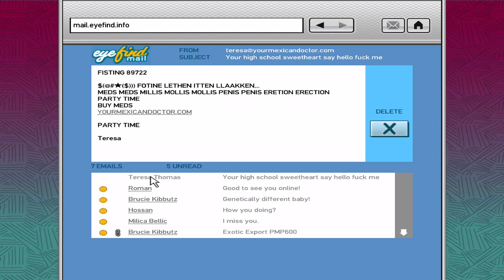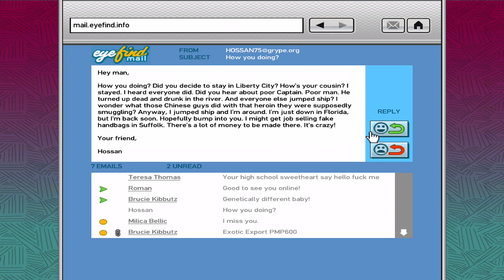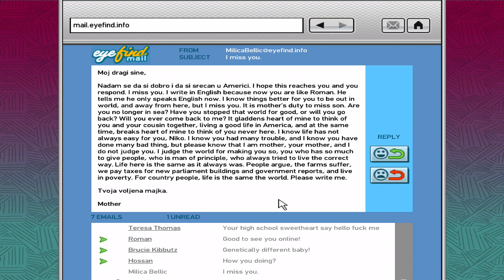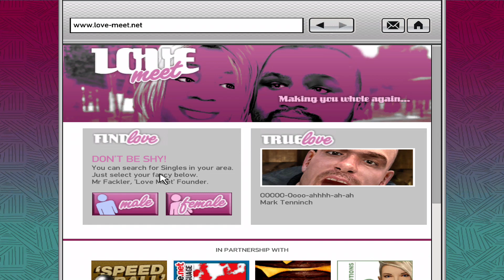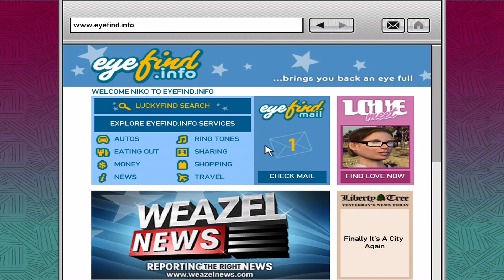GTA 4 - Parte 3